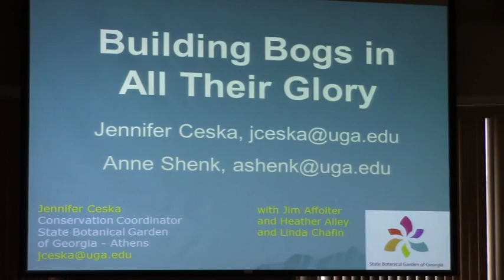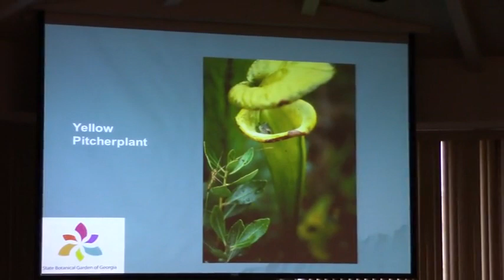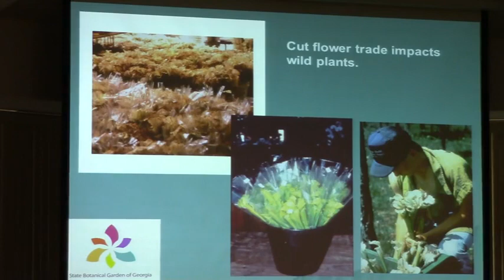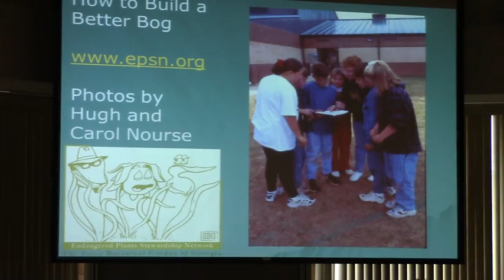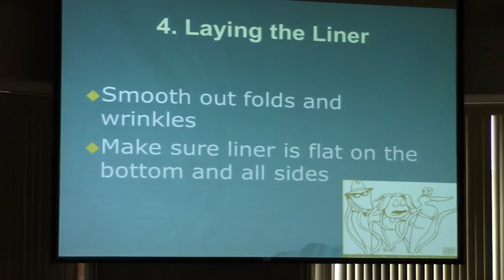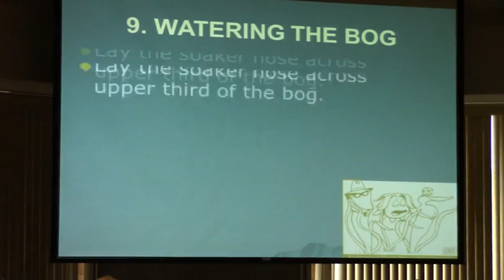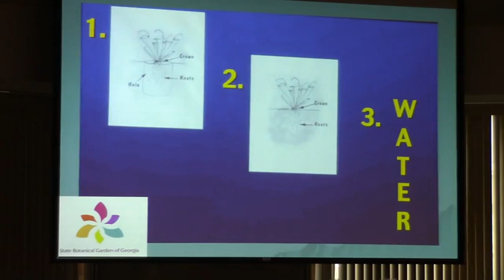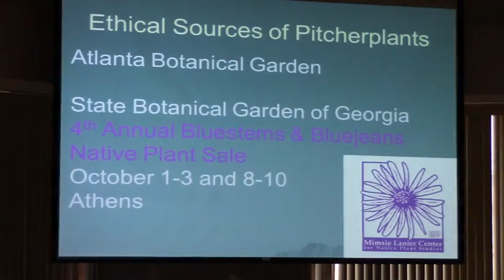Jennifer Ceska - Building Bogs in All Their Glory @ SGNPWS 2015-03-25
South Georgia Native Plants and Wildflower Symposium 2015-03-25
NESPAL Tifton GA